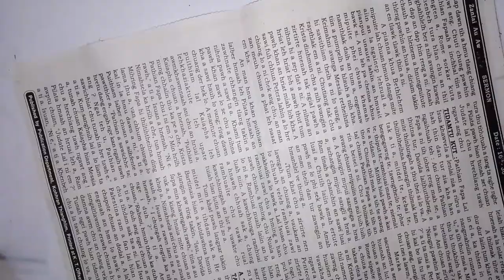How to make paper lattu/ Homemade paper spinning top/ Diy